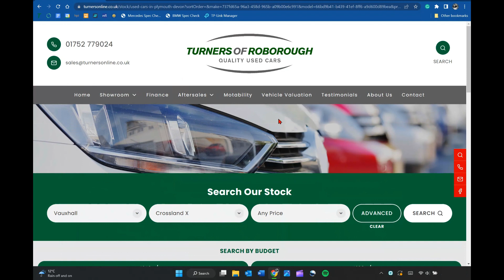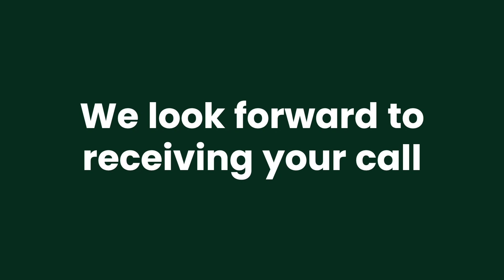Finance with Turners of Roborough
Applying for finance has never been simpler!

Our website gives you the simple steps to follow, to create an application. Alternatively, enquire about one of our vehicles and we will introduce you to our Business Manager.